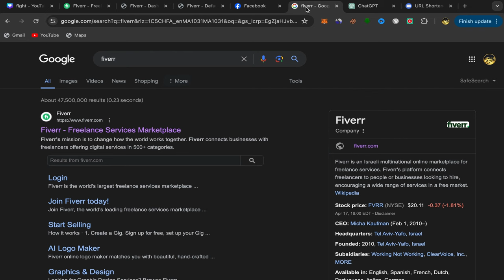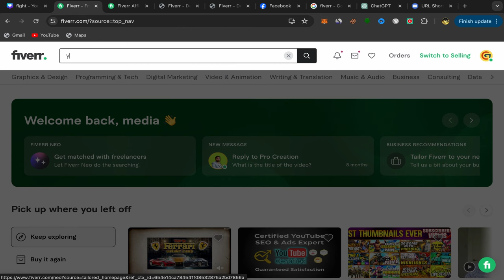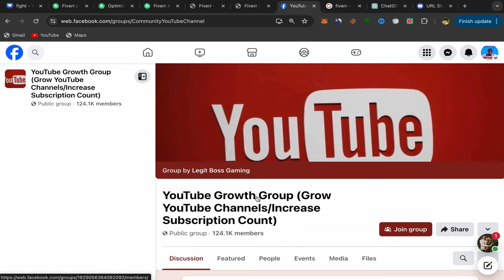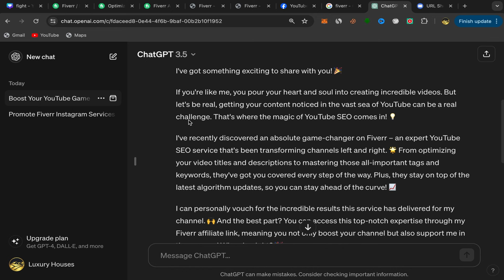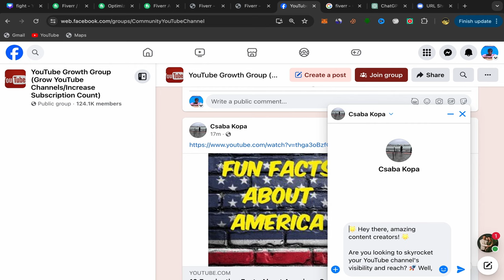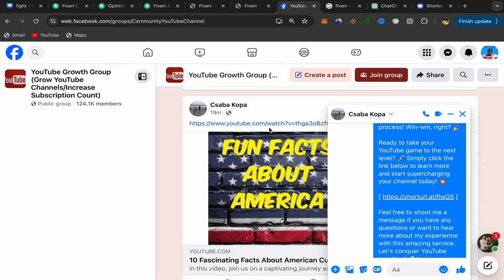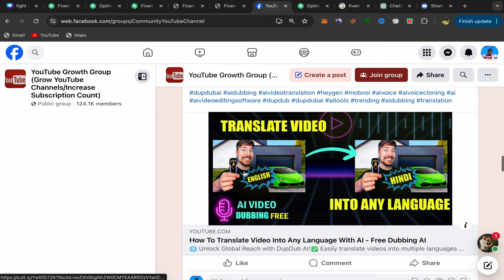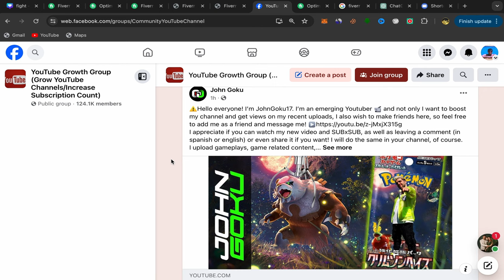How I Made $10,250 in 18 Days on Affiliate Marketing (FREE TRAFFIC)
In this video i show you How Made $10,250 in 18 Days on Affiliate Marketing
using free traffic, by following those methods in this video you will learn how to start affiliate marketing as a beginner with no money and just using free traffic to make money online promoting affiliate links on facebook groups.